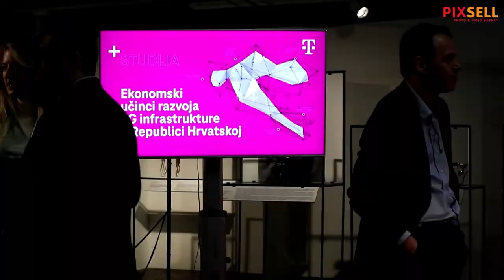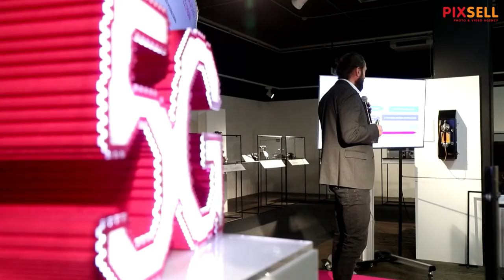Hrvatski telekom predstavio studiju "Ekonomski učinci razvoja 5G infrastrukture u RH"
U Tehničkom muzeju Hrvatski telekom predstavio je studiju "Ekonomski učinci razvoja 5G infrastrukture u Republici Hrvatskoj". Studiju su predstavili predsjednik Uprave HT-a Kostas Nebis, znanstvena savjetnica s Ekonomskog instituta u Zagrebu Maruška Vizek i član Uprave i glavni direktor za tehniku HT-a Boris Drilo.